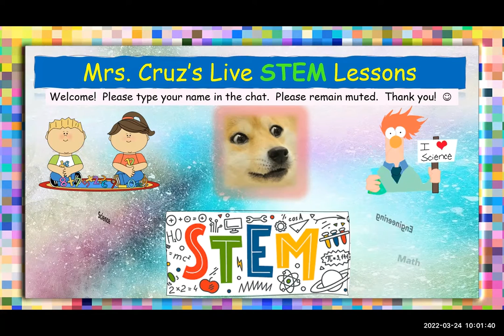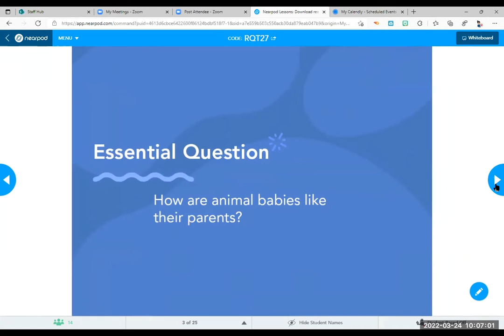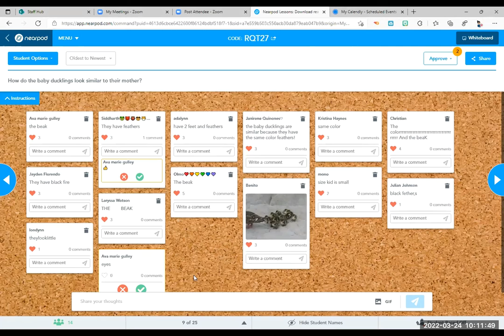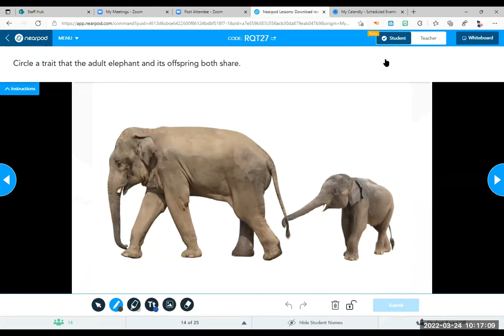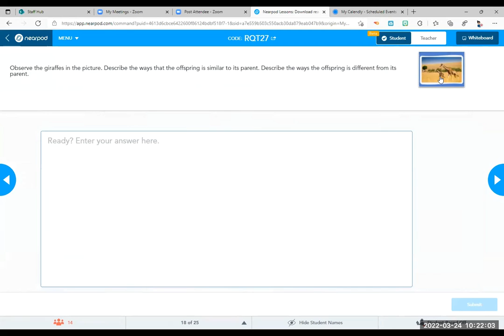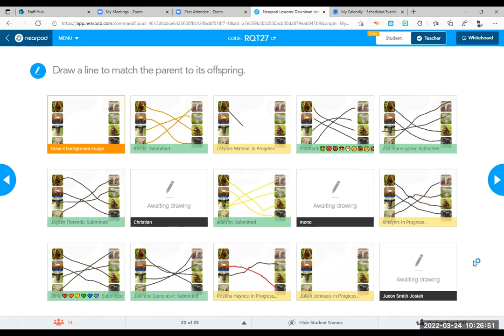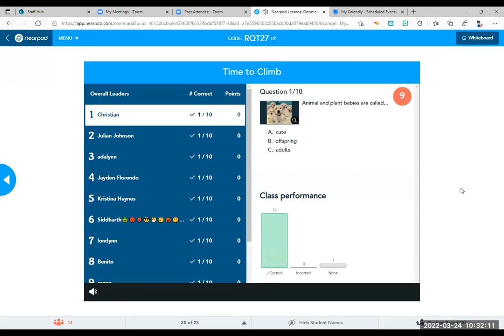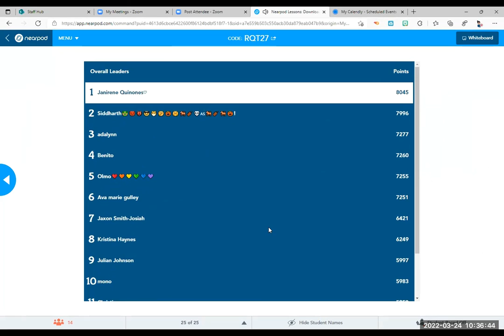Science Live Lesson 9 24 22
Science Live Lesson  9 24 22   We had a great time learning about living things and their offspring.